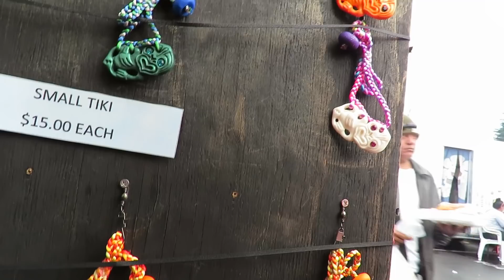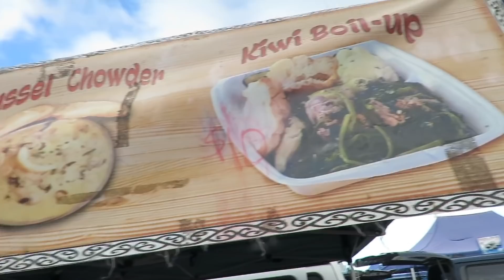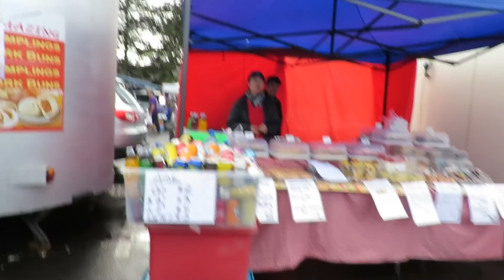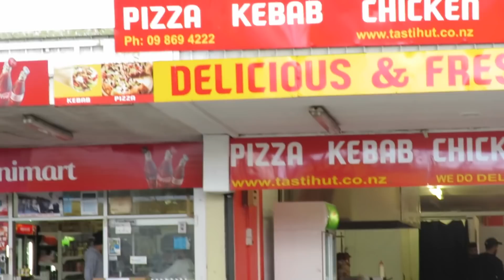What goes on at Otara Market ( South Auckland NZ ) 2018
Spending time with my son shopping and listening to music and the word of God.